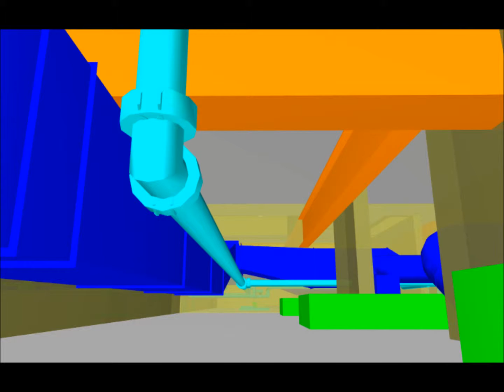Hermanson Company Animation 3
Corridor above ceiling